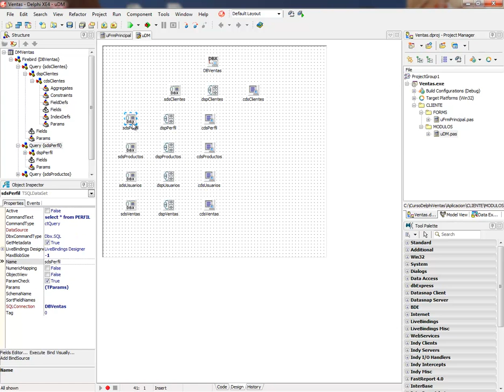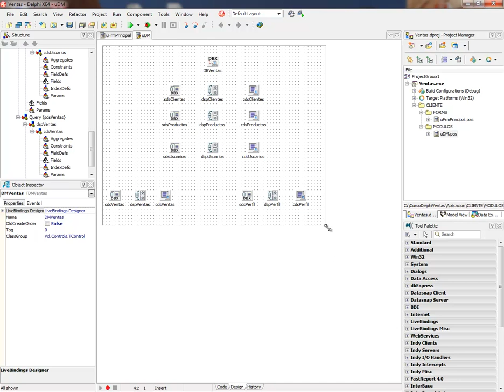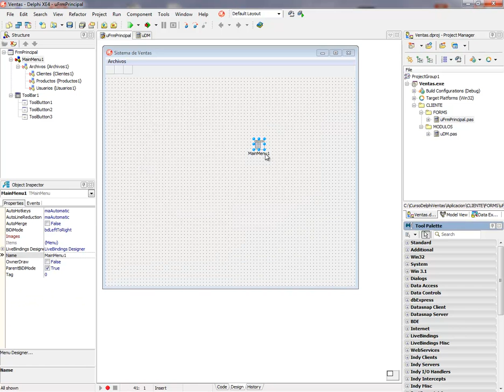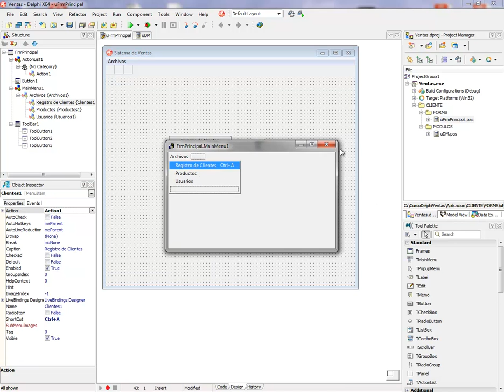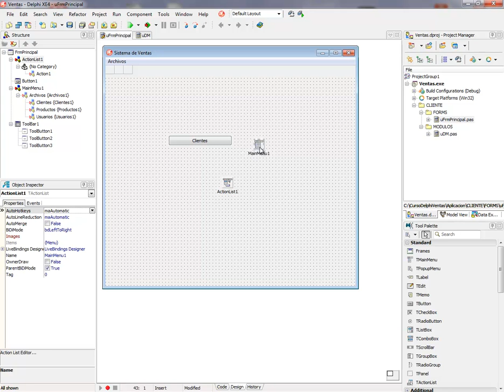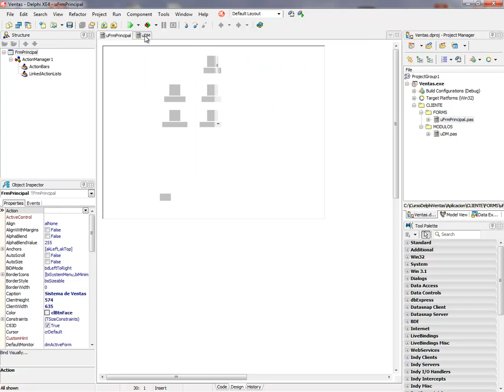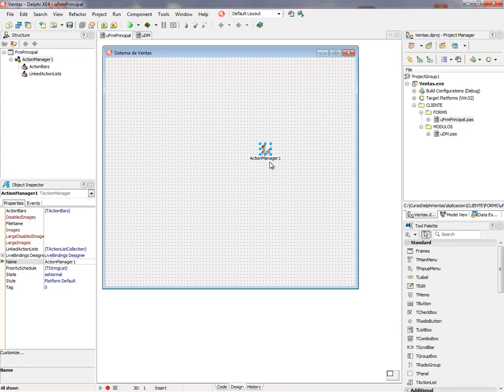(DEMO) APLICACION DE VENTAS CON DELPHI XE4/XE7 Y FIREBIRD - VIDEO 11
Repaso de el uso del ActionList en Delphi XE4. Usarlo enlazado con el componente MainMenu y el componente Toolbar. Uso del ActionManager versus el ActionList.